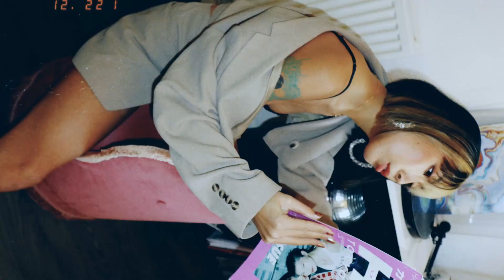How To Style: 1 Blazer 5 Looks | LOOKBOOK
Welcome to my chaotic playground!

I know the UK is currently in lockdown, but that’s not gonna stop me from slaying looks 😈

I style a blazer 5 ways which I purchased from Joy Craig alongside a few earring made by my good friend from PLAICE.

This video isn’t sponsored, I wanted to showcase that you can absolutely ROCK small buisness fashion❣️

FOLLOW ME☟
CAMERA☟
CANON EOS100